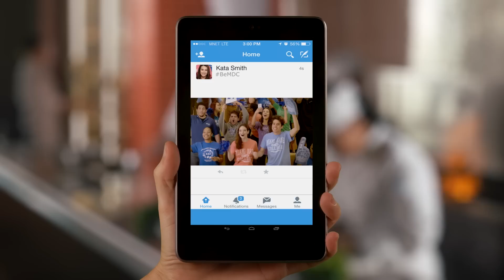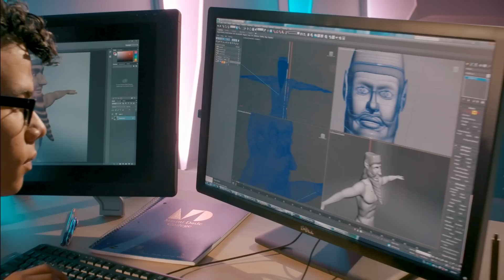MDC in the Haitian Community with Jhonson Napoleon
James Pierre chita pale ak Jhonson Napoleon
E046-2016